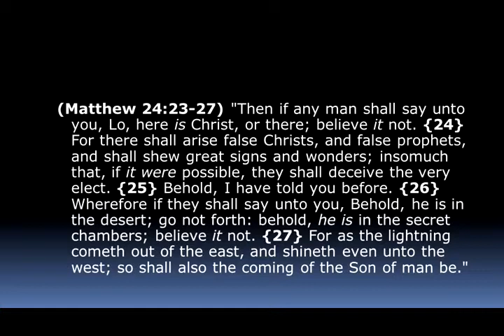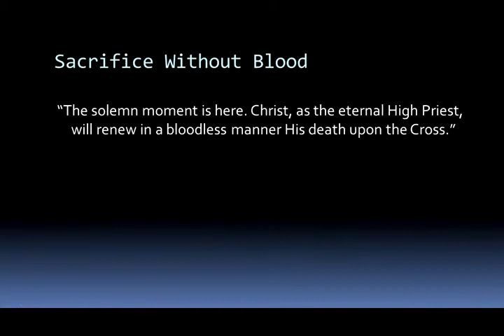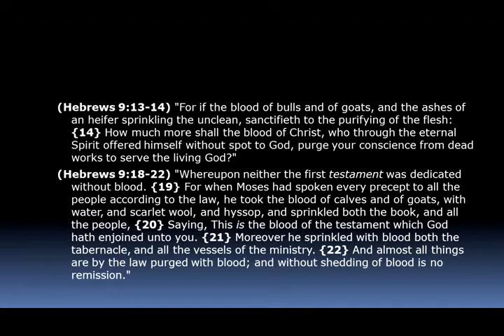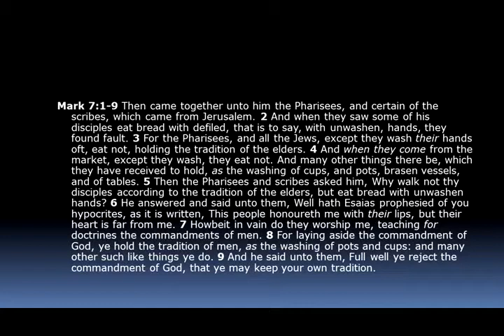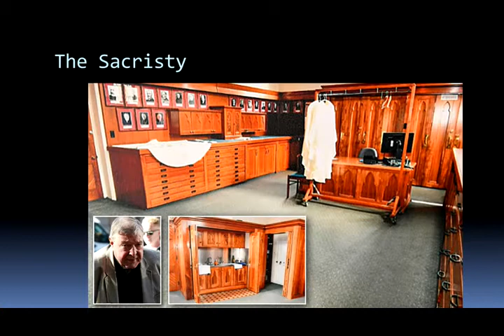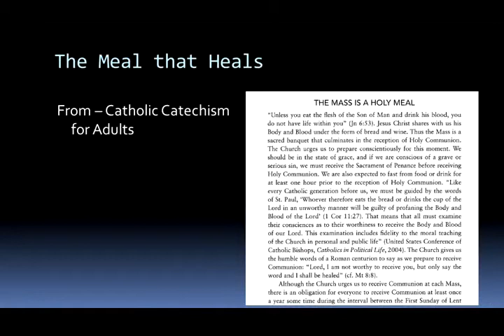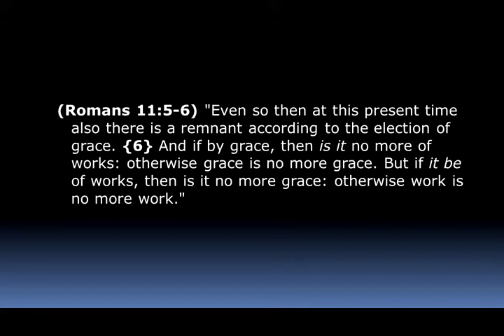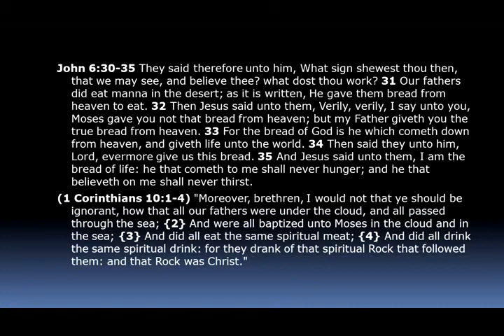Satans Eucharist - Mike Hoggard